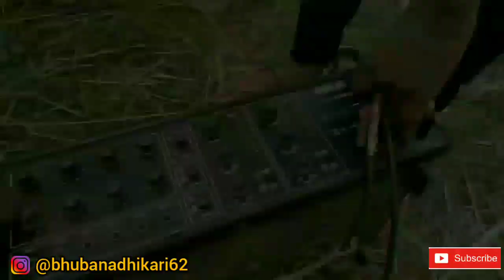How to make ভেলাঘৰ || DMC Club || happy ভোগালী বিহু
If you like this video then please touch the like button & You can also see my drawing photos and youtube videos link on my instagram and facebook.

Did I make any mistakes in this video then comments in comment section.
i will try to correct all these mistakes in next upcoming video.